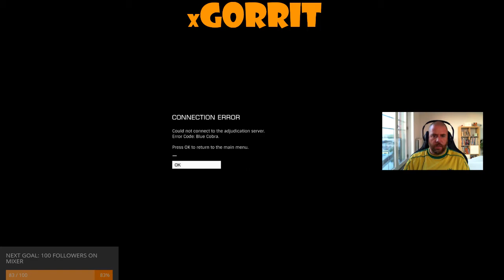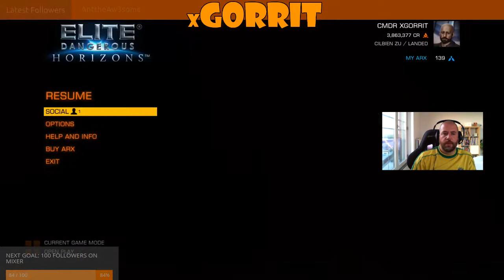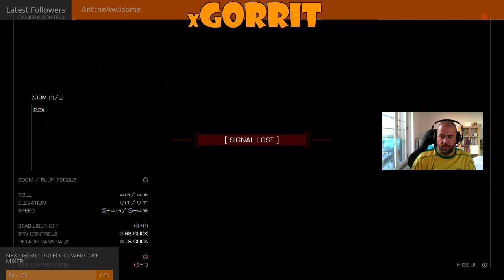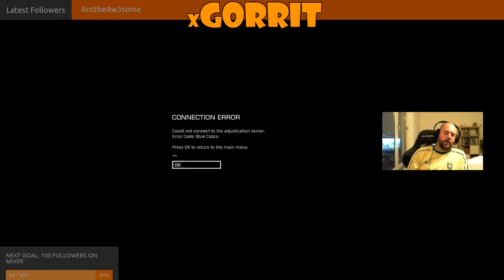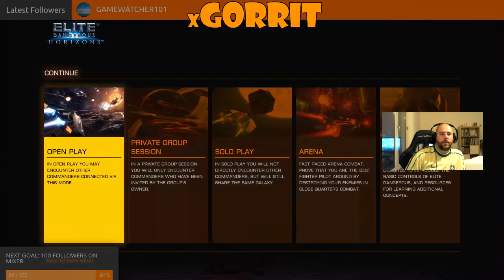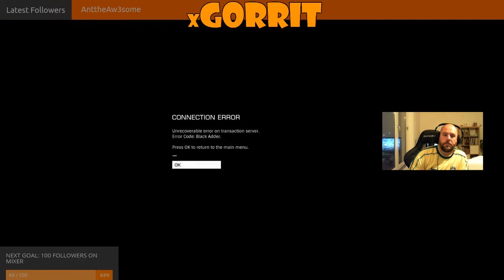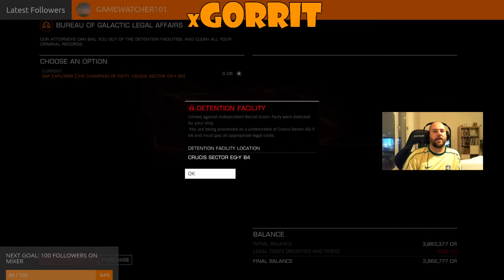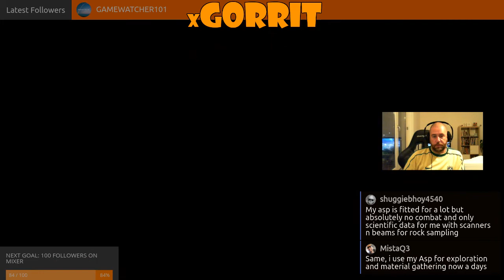Let's Play Elite Dangerous: Episode #19 - Not The Best Evening [XBOX ONE X]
Boosting in Space Stations, crashing on planets, tumbling SRV's, disconnects from server.
Let's say that this was not one of my best evenings.
I made a couple of millions and had more than 5 viewers at the end of my stream.
I was able to outfit my Asp Explorer with a better Power Plant (5A) and then most of my money was gone anyway, hahaha.
It was a pleasant surprise to see how quickly this ship evaporated enemies compared to the Viper MkIII I was flying before.